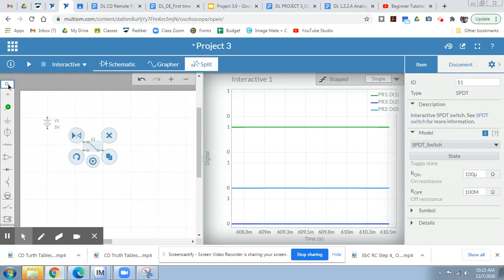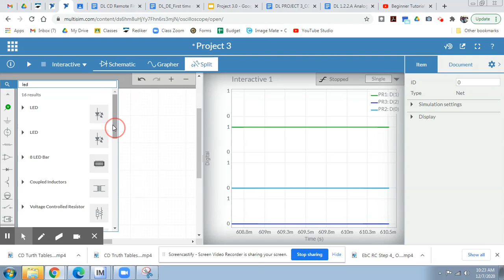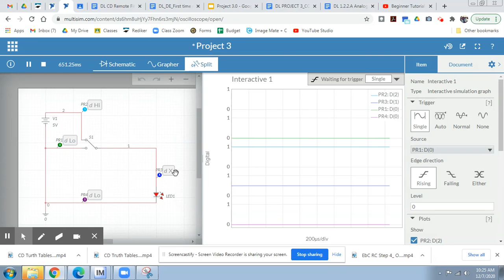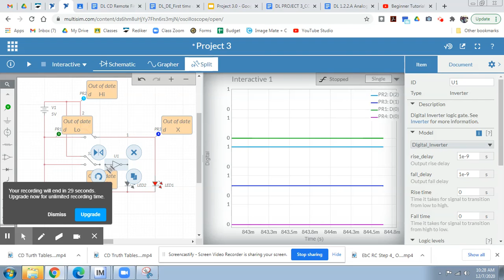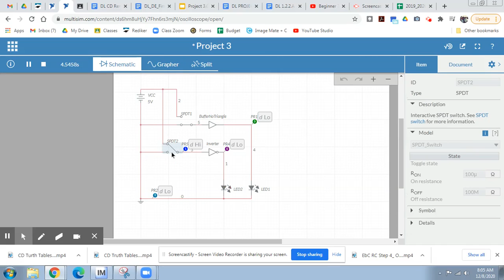CD Multisim Live switches & probes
An introduction to switches, logic probes, LEDs, common ground/power, and buffers.